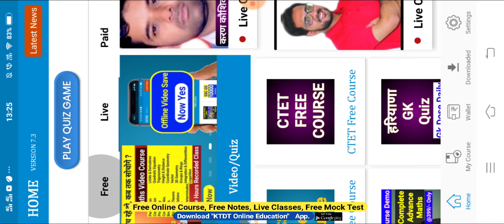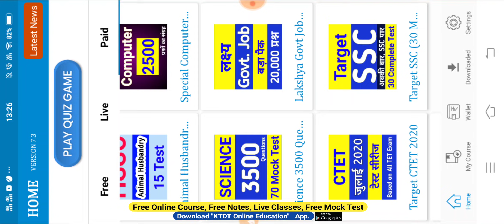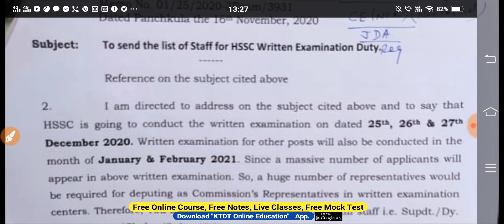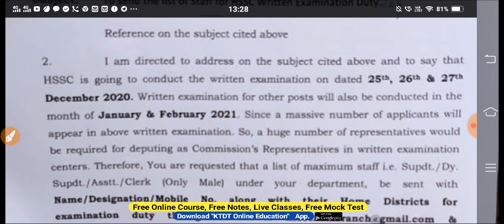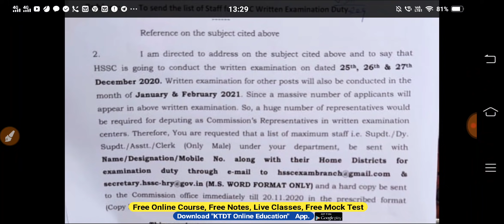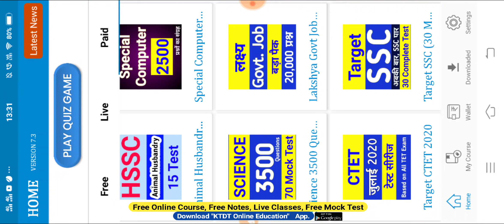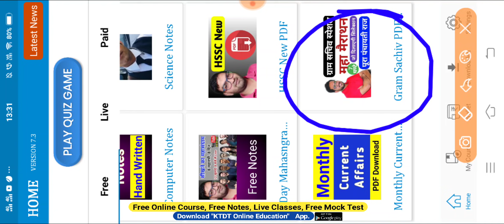HSSC Gram Sachiv - HSSC Patwari, Canal Patwari Various Exam भी होंगे- जबरदस्त खबर- KTDT